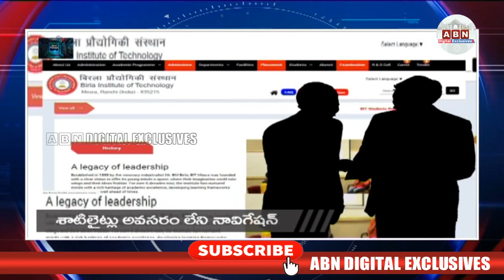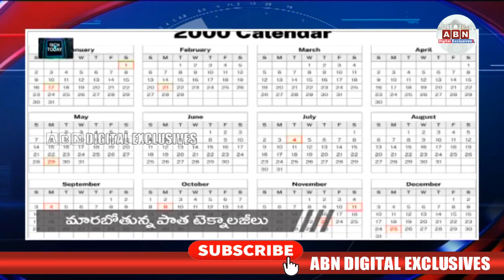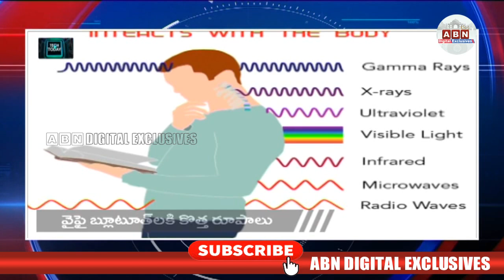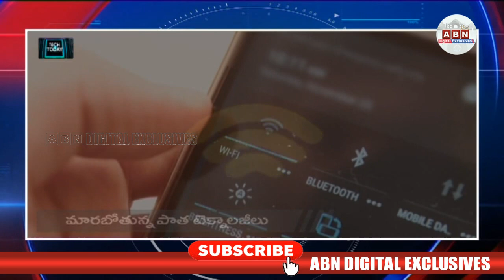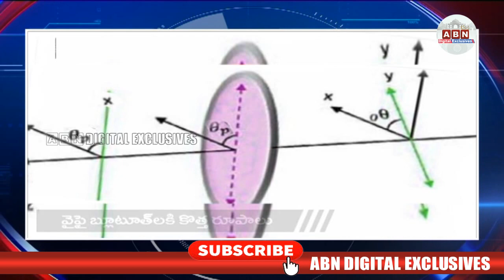వైఫై.. బ్లూటూత్‌.. మ్యాప్స్‌.. అన్నీ మారిపోతాయ్‌! || WiFi || Bluetooth || ABN BITS